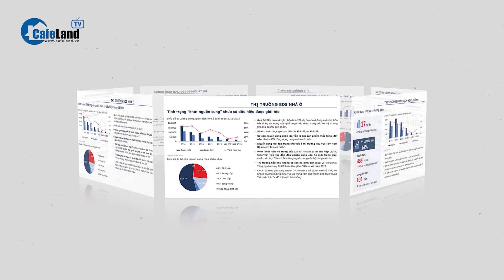Bản tin: Thủ tướng yêu cầu đẩy nhanh NÂNG CẤP các tuyến cao tốc 2 làn xe | CafeLand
- Sân bay Cam Ranh "bắt tay" với sân bay Changi của Singapore
- Thủ tướng yêu cầu đẩy nhanh nâng cấp các tuyến cao tốc quy mô 2 làn xe
- Bất động sản mang thương hiệu Trump đều bị mất giá
- TPHCM sắp chi hơn 6.000 TỶ ĐỒNG đầu tư 2 tuyến đường cửa ngõ Tây Bắc